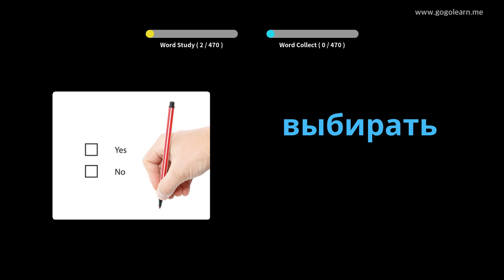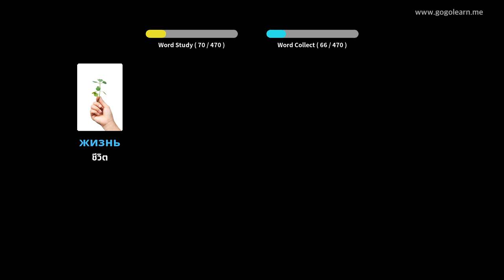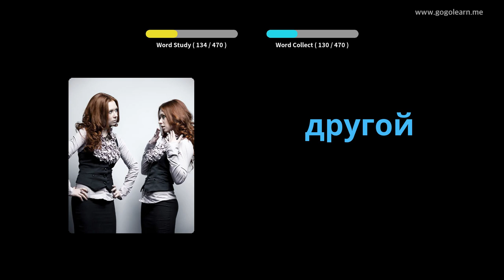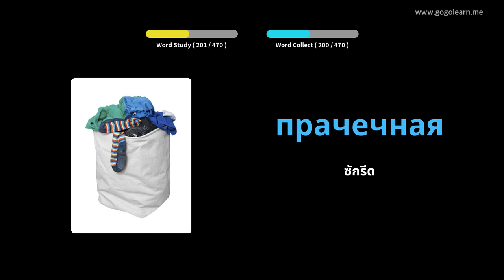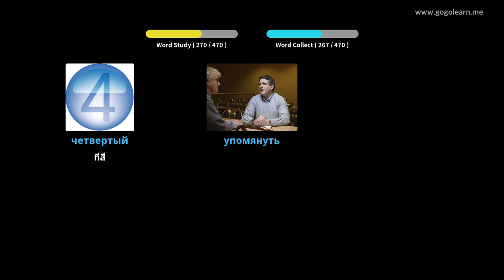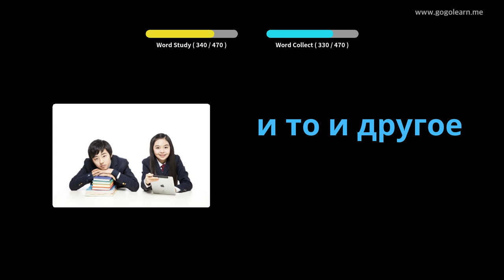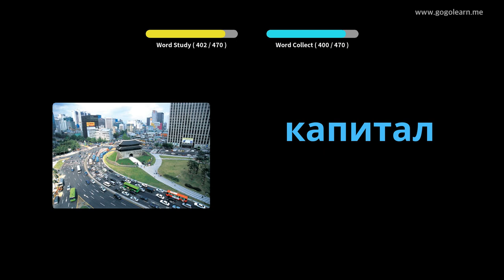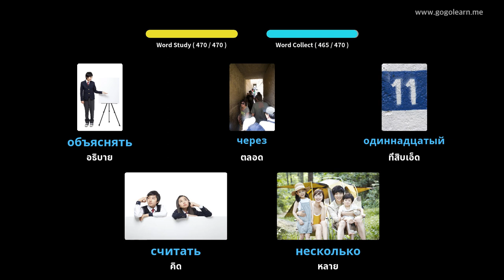คำศัพท์ภาษารัสเซียโรงเรียนประถม | Golearn